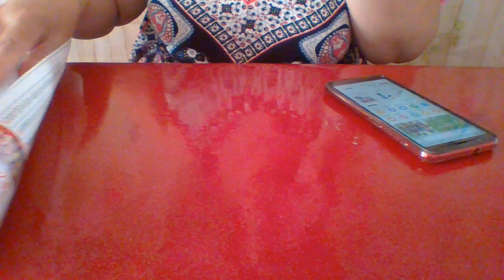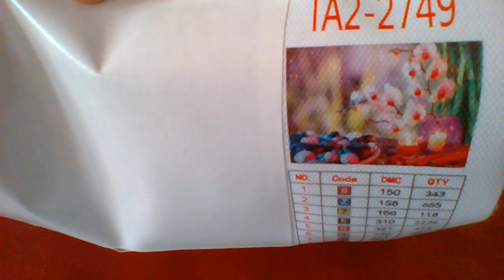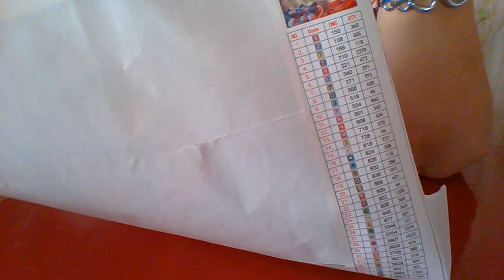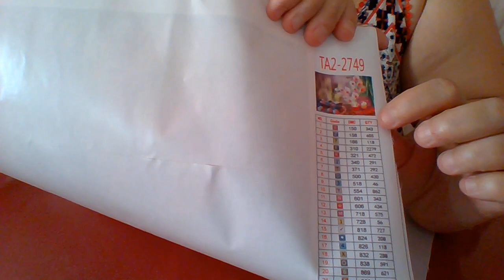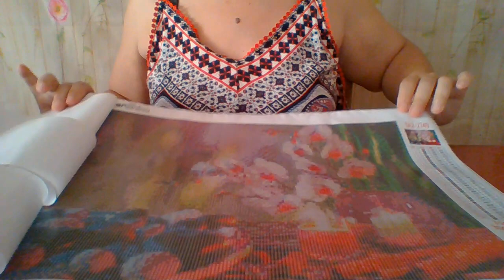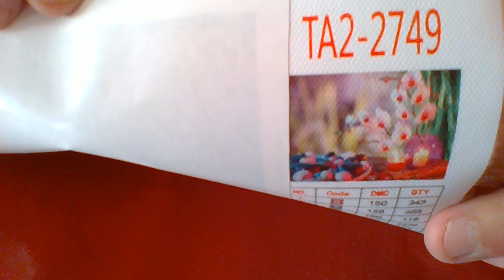UNBOXING EVERSHINE ... JE VOUS LAISSES DECOUVRIR